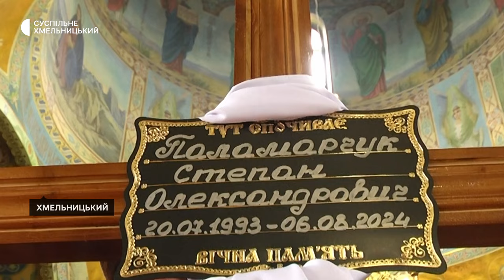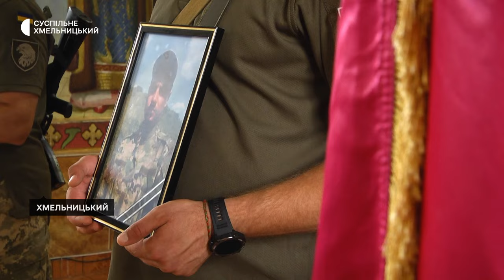У Хмельницькому попрощалися із 31-річним солдатом Степаном Паламарчуком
Із солдатом десантно-штурмових військ, хмельничанином Степаном Паламарчуком попрощалися рідні й близькі. 31-річний боєць загинув на північно-східному напрямку від важкого поранення розповідають колеги й подруги його матері. Які кажуть: знали хлопця змалку і були шоковані звісткою про його смерть.